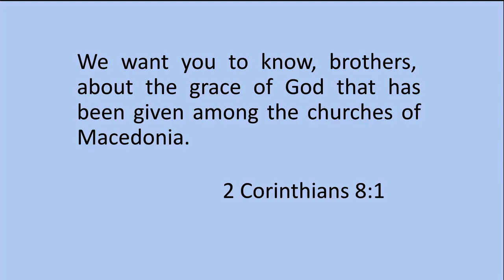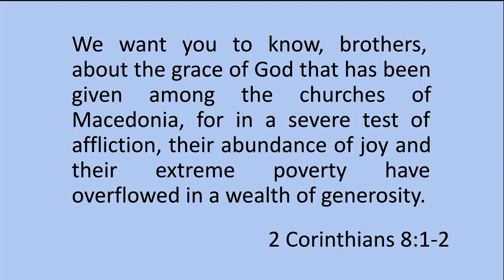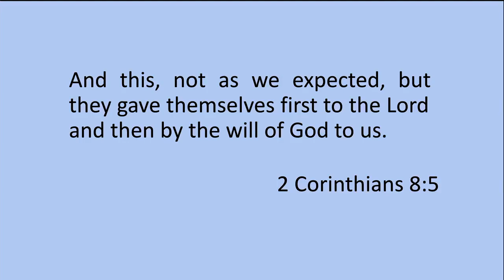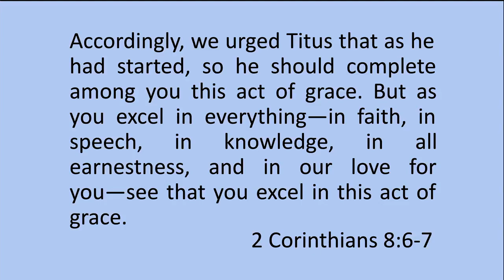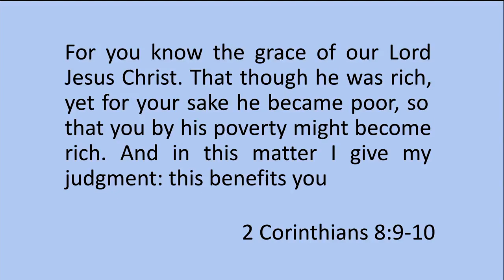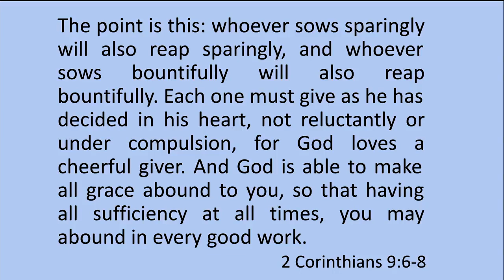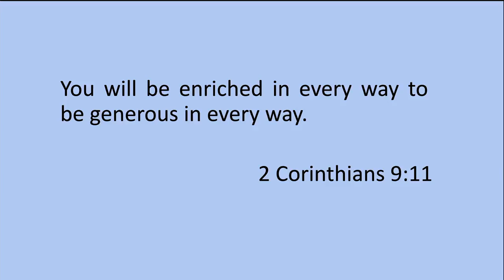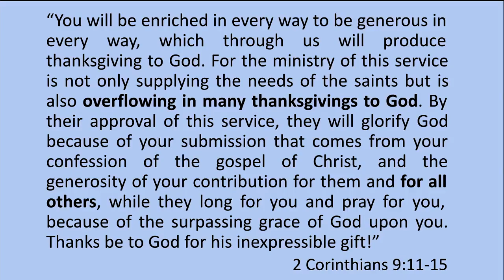2 Corinthians 8-9 :: Global Generosity